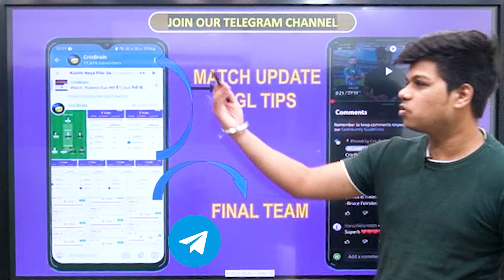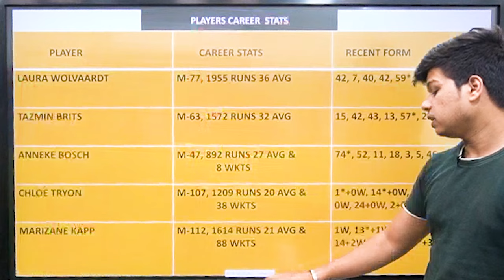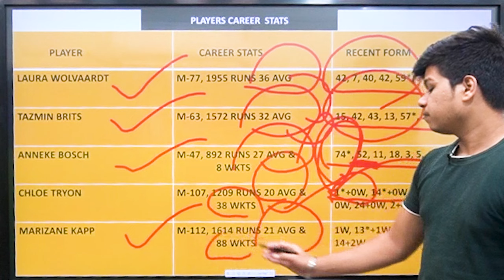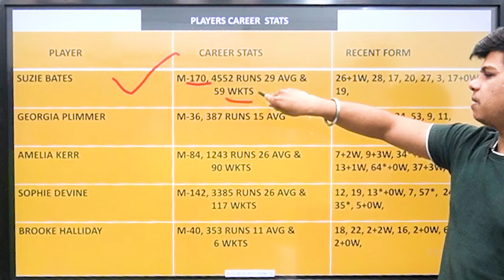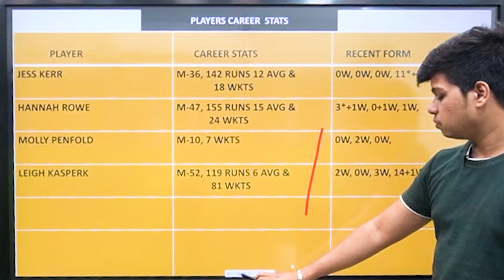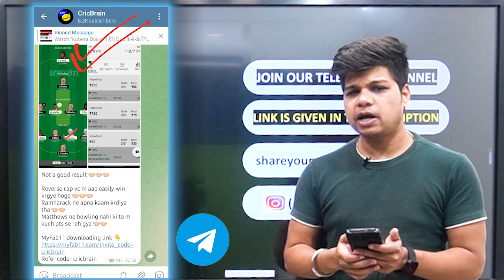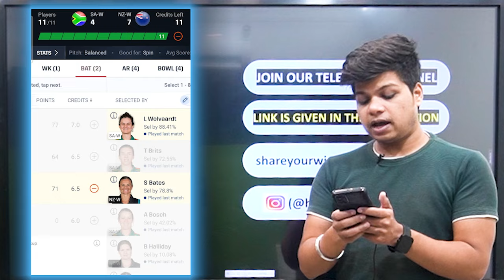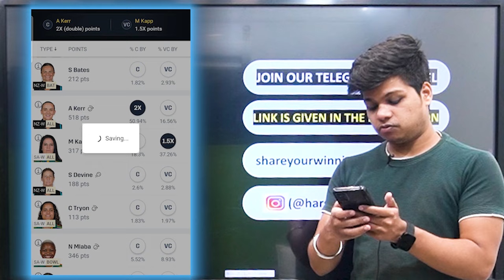SA-W vs NZ-W Dream11 Team | cric brain today | Harshit Choubey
CricBrain Telegram

Refer Code - CRICBRAIN
100 RS Signup Bonus
Full useable

About This Video :
This video covers the preview - SA-W VS NZ-W.